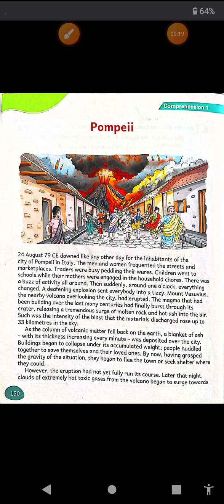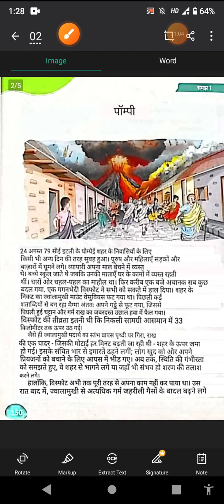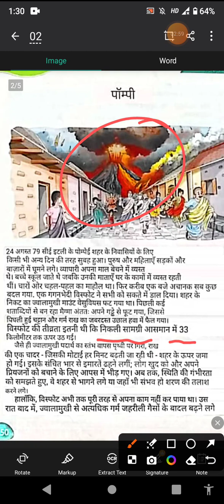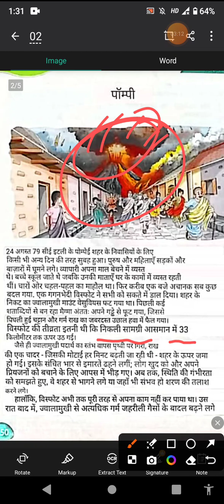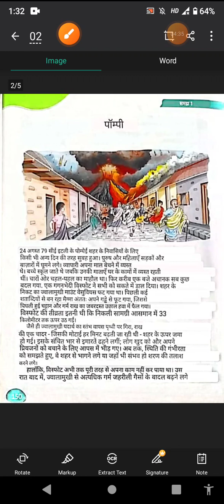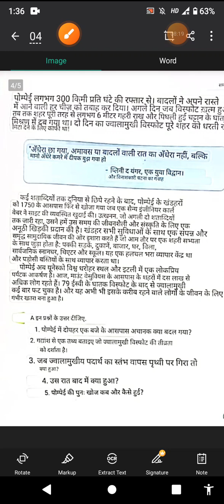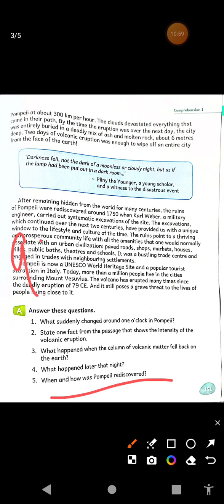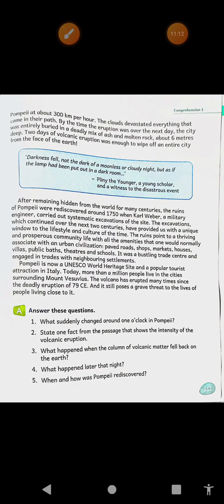Class5th Comprehension-1(Pompeii) Everyday English grammar and Composition